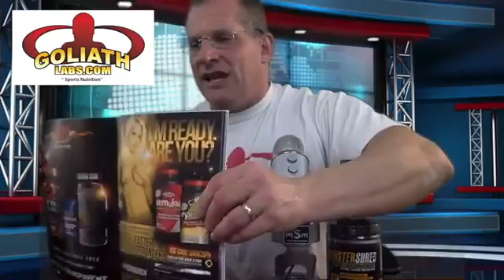Mirrored - Goliath Labs Presents The Gregg & Joe Show 3/20/17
This episode: The ongoing drama between Dallas McCarver, Shawn Ray and Chad Nicholls, as well as some...how should we put it... sub-basement categories. You'll laugh y0ur asses off, folks